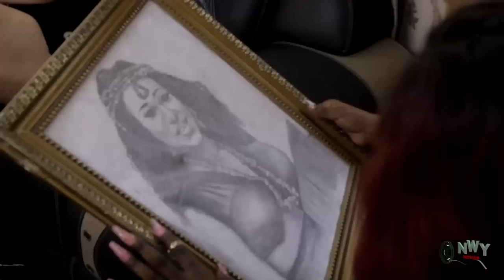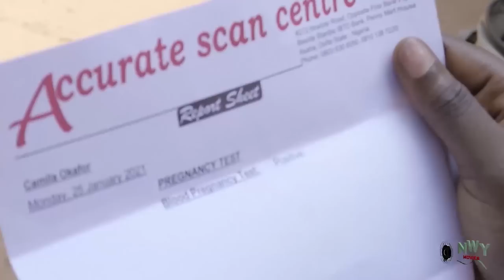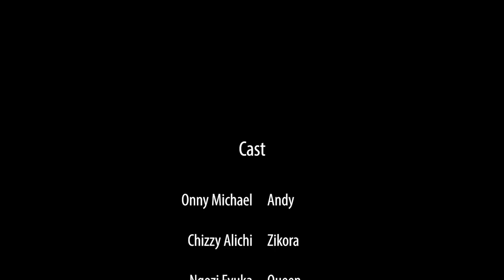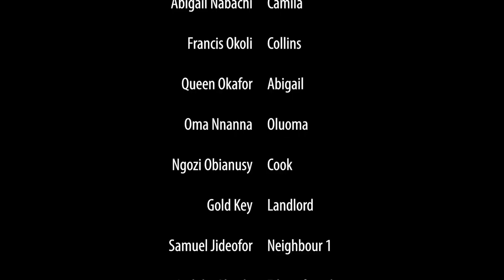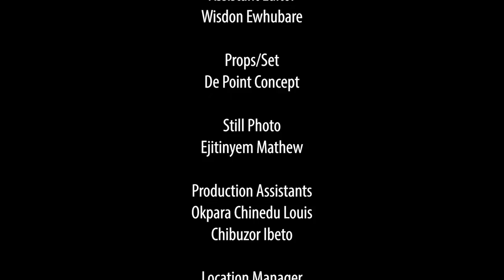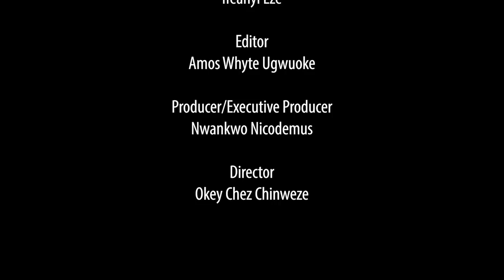Rich Girl Gave The Dirty Hungry Beggar Food Not Knowing He Is Disguising To Find True Love